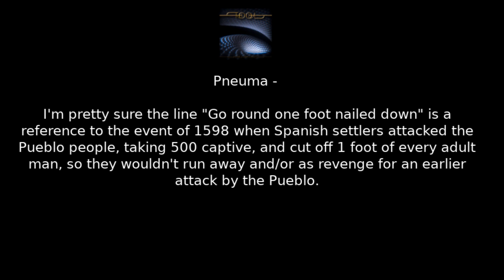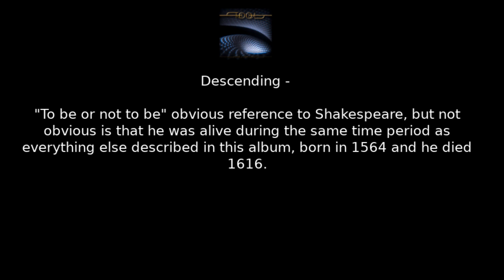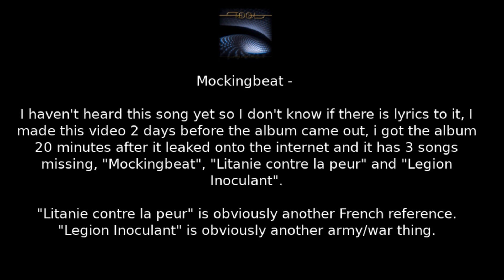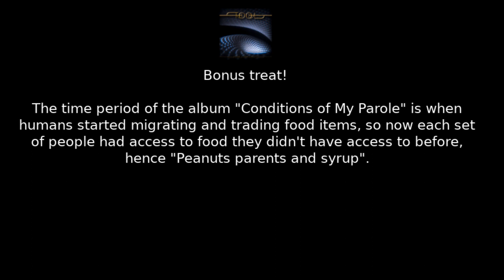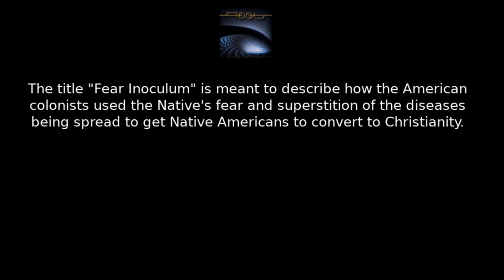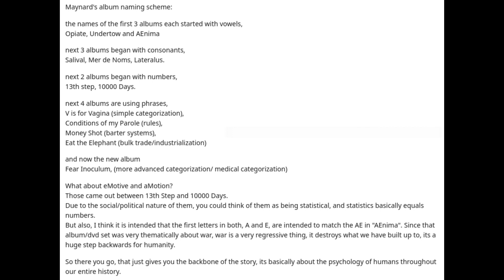Solving Maynard's Puzzle: Part 11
Many of my old theories have changed and evolved, and you can't edit videos after posting, so I made this "Maynard Encyclopedia" for your reading pleasure, it is updated regularly:

I stole the songs from Xiu Xiu, they are super amazing.